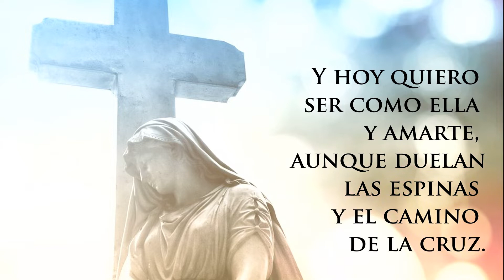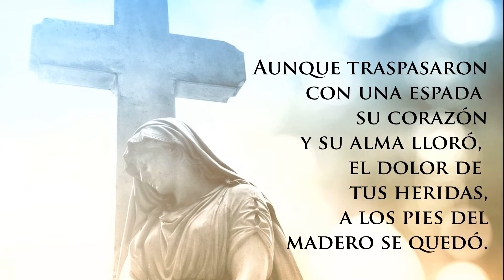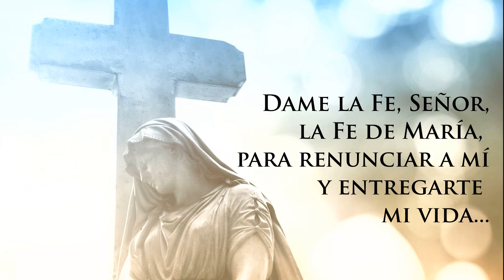María en Semana Santa | La fe de María (Cover Son By Four)